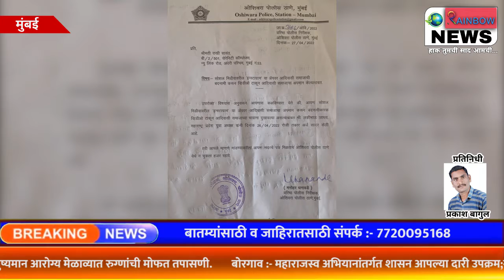मुंबई :- राखी सावंतला अखेर आली जाग;आदिवासी संघटनेच्या दणक्याने मागितली माफी. Rakhi Sawant#